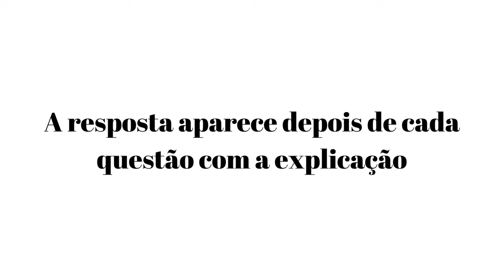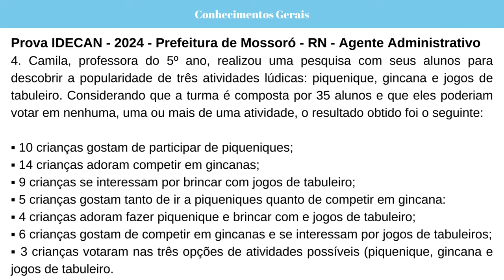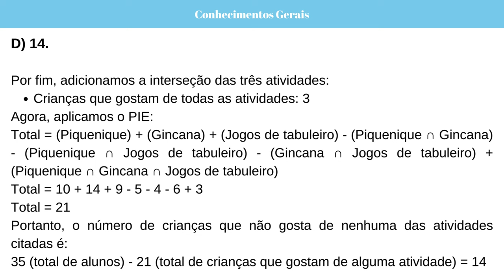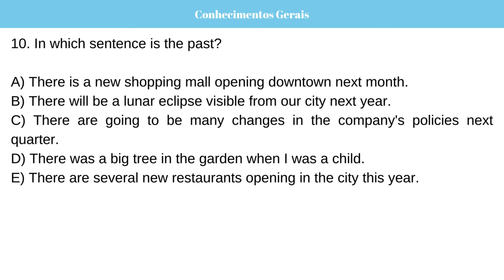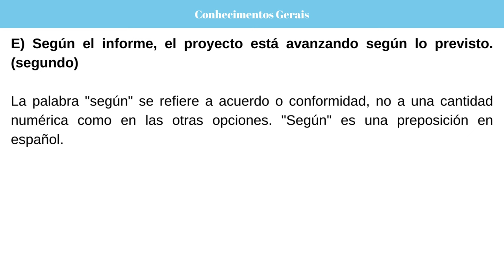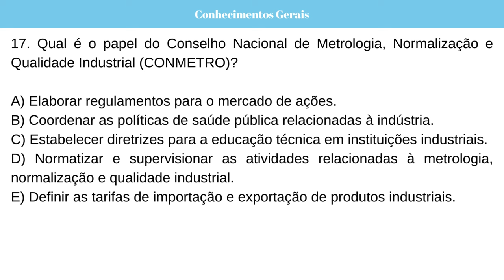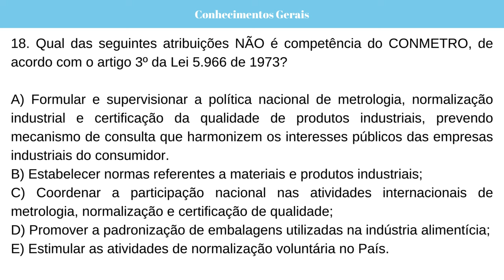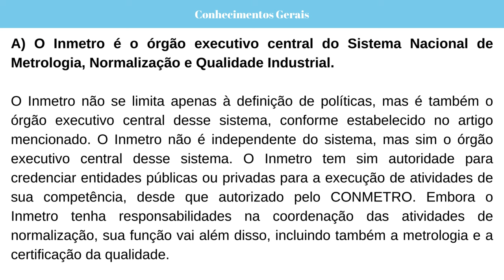Simulado 13 Inmetro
Questões para o concurso do Inmetro